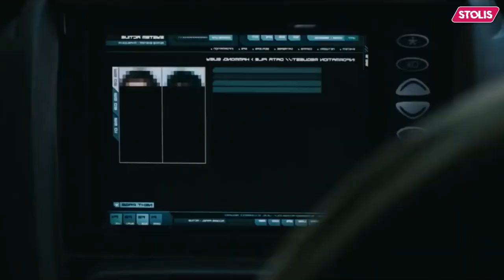Top 10 Best Movies Featuring Natalie Portman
Top 10 best Movies Featuring Natalie Portman | Best Movies With Natalie Portman
Natalie Portman is a talented actress known for her captivating performances on the big screen. Over the years, she has starred in a variety of critically acclaimed movies, showcasing her versatility and range as an actress. From her breakthrough role in "Leon: The Professional" to her recent portrayal of Jacqueline Kennedy Onassis in "Jackie," Portman has captivated audiences with her talent, beauty, and charisma. In this article, we'll take a look at the top 10 best movies featuring Natalie Portman, highlighting her most memorable performances and the movies that have solidified her place as one of Hollywood's leading actresses. Whether you're a longtime fan or a newcomer to Portman's work, this list is sure to inspire you to dive deeper into her filmography and discover some of her greatest performances.

Chapters In Video:
00:00 Introduction
00:38 Black Swan (2010)
01:28 Closer (2004)
02:22 Brothers (2009)
03:22 Annihilation (2018)
04:24 Star Wars Episodes (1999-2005)
05:30 V For Vendetta (2005)
06:27 Leon: The Professional (1994)
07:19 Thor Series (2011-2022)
08:26 Jackie (2016)
09:25 Jane Got A Gun (2015)
10:15 Bonus Movies
10:48 Ending

Topics Covered:
Top 10 Movies of Natalie Portman
10 Best Movies of Natalie Portman
Top 10 Best Movies with Natalie Portman
Best Movies Featuring Natalie Portman
10 Best Movies Featuring Natalie Portman